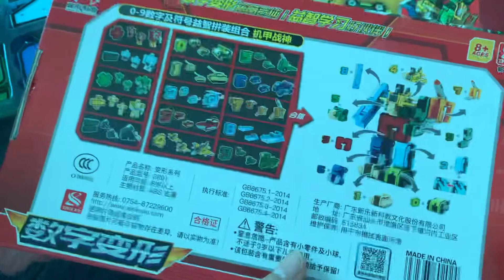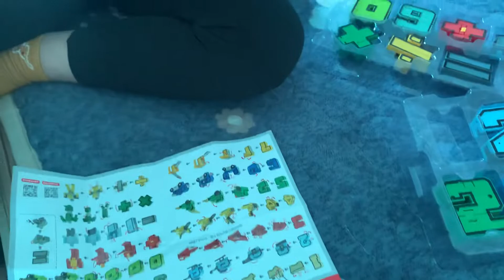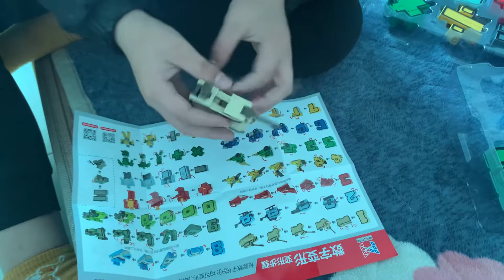Bean xếp Lego các con số - Quà Sài Gòn